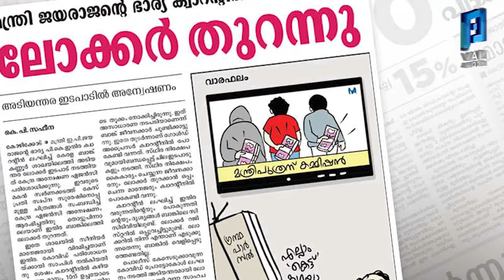മനോരമക്കെതിരെ നിയമ നടപടിയുമായി ഇ പി ജയരാജന്റെ ഭാര്യ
മലയാള മനോരമയും ചില രാഷ്ട്രീയ നേതാക്കളും ചേര്‍ന്നു നടത്തുന്ന നെറികെട്ട വ്യക്തിഹത്യക്കെതിരെ വ്യവസായമന്ത്രി ഇ പി ജയരാജന്റെ ഭാര്യ പി കെ ഇന്ദിര രംഗത്ത്